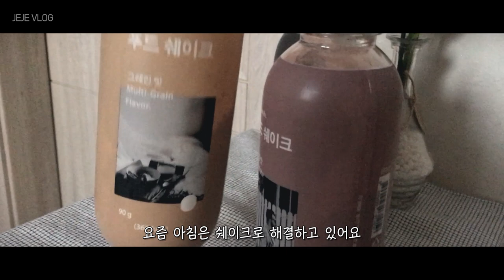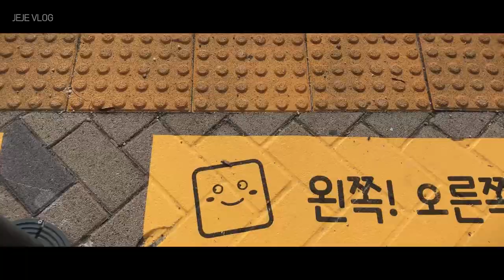제제VLOG_ 푸드쉐이크, 4번의 교통수단, 친구모임, 귀여운애기들